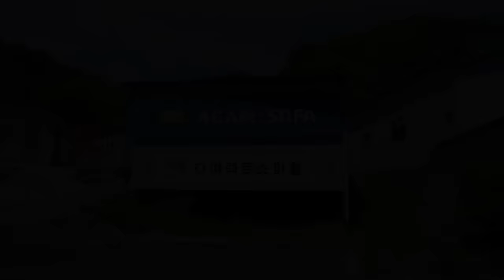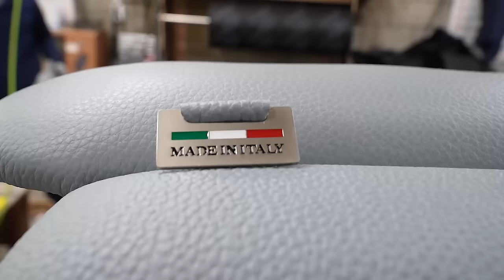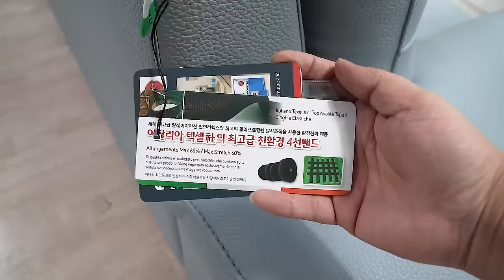How to make a high-quality sofa with natural Italian leather - Korean Sofa Factory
My channel is to show all the processes of everyday life.

High Quality Sofa Making Process Made from Natural Italian Leather - Korean Sofa Factory

🚫 This video does not include paid advertisements. All filming is free.

📍 Information

Agape sofa made and sold by yourself

🌐 Location